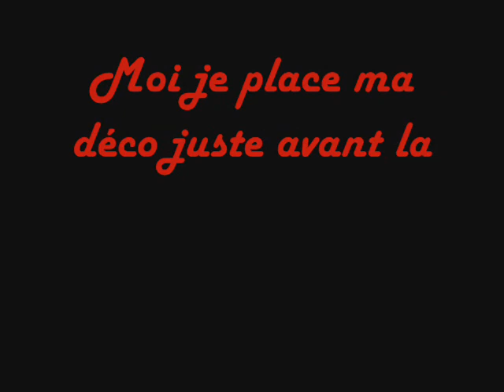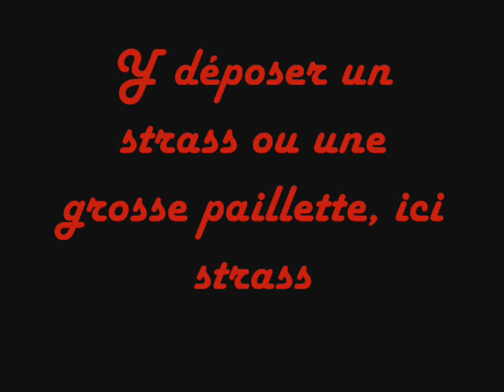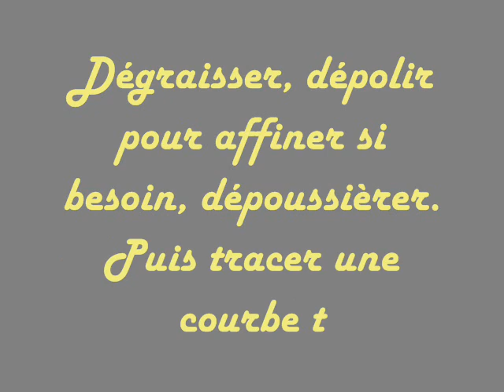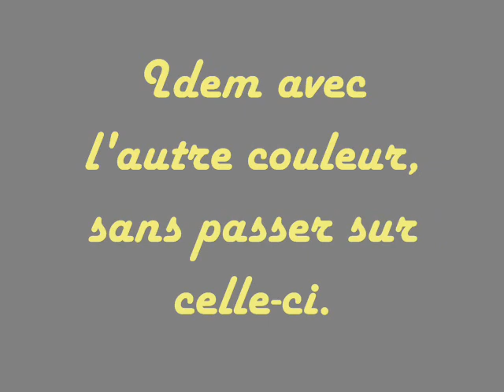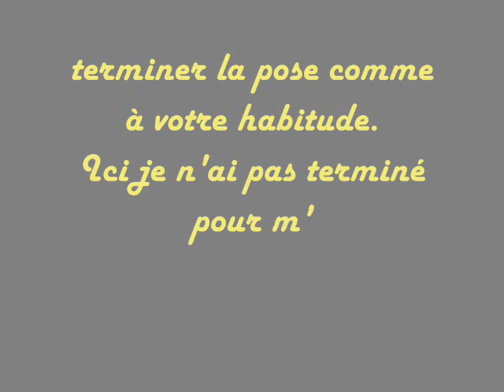Pas à pas décos diverses 2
Nail art, aps à pas, step by step.